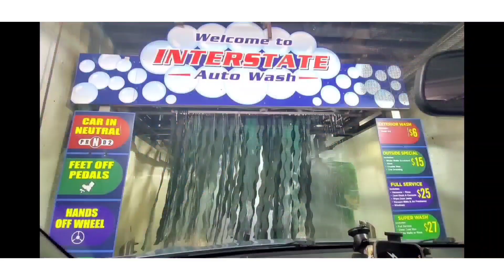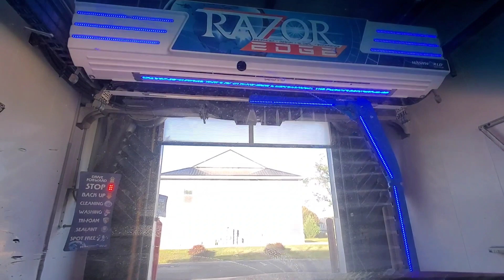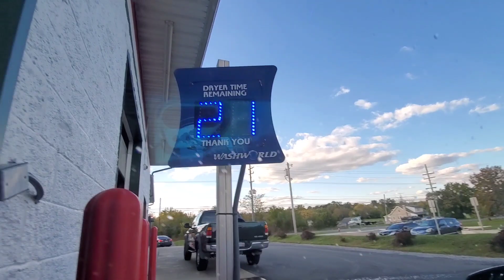Washworld Razor with Spectraray+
Here is an amazing Washworld Razor with SpectraRay+ on the sides. The dryer section has two older dryers, which makes me think there probably was an older system before. This wash is very nice, and gave me much dryer time!